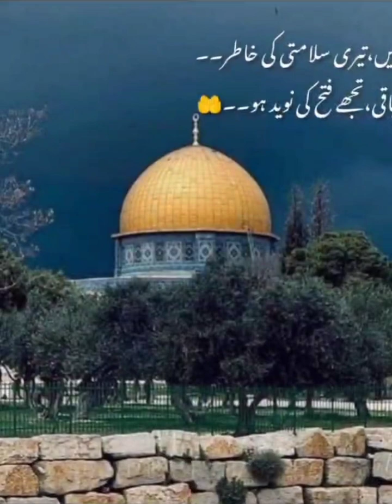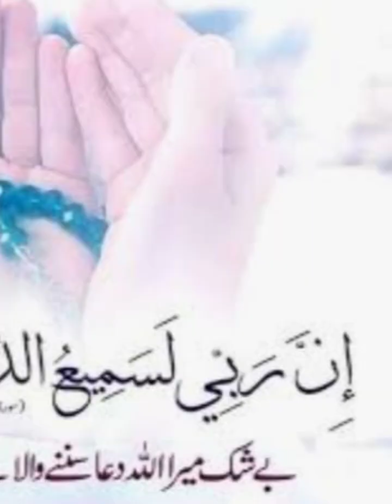palestine man saying alhumdulillah : palestine man cry 😭😭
assalamu alaikum 👩‍🚀 filisteeni muslim ka ghar , family sab shaheed  ho gye...us k bawajood ye Allah ka shukr ada kar Raha hai...🤲he says alhumdulillah

your queries,
6:34 AM O
palestine man
?123
palestine man lost
everything
palestine man saying
alhamdulillah
palestine man cry
palestine man smile
palestine man status
palestine man carries body
parts of his son
palestine man power
palestine man interview
palestine man umrah
palestine map in israel
palestine man say
palestine man saying
alhamdulillah
palestine man says
shahada
palestinian man say the
shahada
palestine israel war 2023
palestine israel war tamil
palestine israel war history
palestine israel war news
palestine israel war video
palestine israel war hindi
palestine israel war live
palestine israel war today
palestine israel war new
update
palestine israel
palestine israel jung
palestine israel malayalam
palestine israel ki jung
palestine israel live
palestine israel live news
palestine israel ki ladai
palestine israel conflict
palestine israel today news
palestine israel history
palestine israel issue
malayalam
palestine
palestine and israel
palestine news
palestine song
palestine news today
palestine naat
palestine news today hindi
palestine live
palestine news today live
palestine live news
palestine vs israel
फिलिस्तीन
फिलिस्तीन की खबर
फिलिस्तीन में क्या हो रहा है
फिलिस्तीन और इजराइल
फिलिस्तीन की खबर लाइव
फिलिस्तीन का समाचार
फिलिस्तीन news
फिलिस्तीन जंग
फिलिस्तीन भारत
फिलिस्तीन की वीडियो
फिलिस्तीन की लड़ाई
फिलिस्तीन और
फिलिस्तीन और इजराइल
फिलिस्तीन और इजराइल की लड़ाई
फिलिस्तीन और इजराइल की खबर
इजरायल और फिलिस्तीन की लड़ाई K
इजरायल और फिलिस्तीन विवाद
इजरायल और फिलिस्तीन की जंग
इजरायल और फिलिस्तीन
इजरायल और फिलिस्तीन की खबर
इजरायल और फिलिस्तीन के
समाचार
इजरायल और फिलिस्तीन की ताजा
खबर